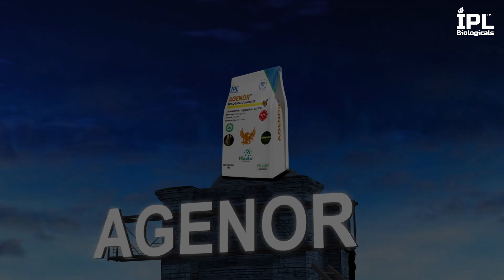Exciting News! 📢 The Wait is Over 🏆 Meet Our New Product | IPL Biologicals Limited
Exciting News! 📢 The Wait is Over 🏆

We're thrilled to introduce our latest groundbreaking product: "Agenor" a cutting-edge bio-fungicide, Formulated with Trichoderma asperllum.🌾🌾🌱

Agenor is a game-changer for rice cultivation. This unparalleled product demonstrates exceptional efficacy in controlling Bakane disease in paddy crops. Bakane also referred to as foot rot, is a detrimental seed-borne ailment induced by Gibberella fujikuroi.
Annually, this fungal affliction incurs yield reductions ranging from 3.0% to 95.0%.

Get ready to witness a new era of farming excellence with Agenor! - the future of agriculture is here!🙌🥇